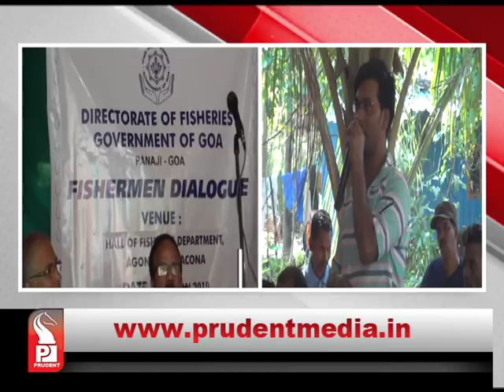URGENT NEED OF FISHING JETTY AT TALPONA- CANACONA_Prudent Media